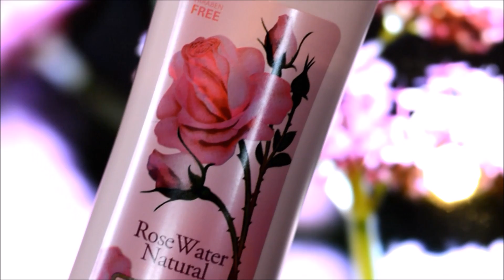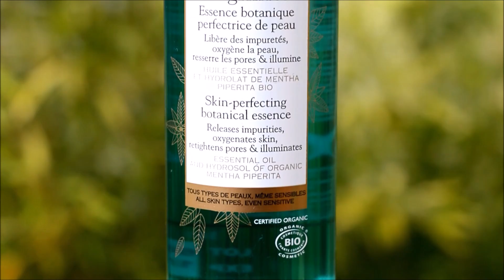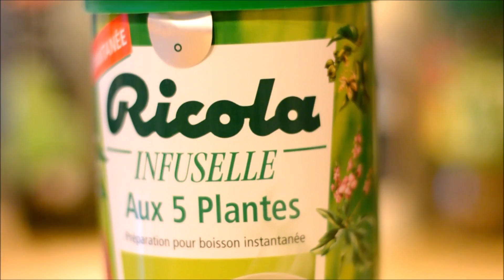Night routine (spéciale vacances) 🌸🌾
Coucou à toutes,

Je vous retrouve pour vous présenter ma "Night Routine" spéciale vacances :D
J'ai beaucoup aimé filmer cette vidéo car le cadre était très apaisant et cocooning.
Si vous ne connaissez par l'Ardèche je vous conseille d'y aller ça vaut vraiment le détour.

Nous avons visité Vogüé, Rochecolombe, Mirabel, Alba la Romaine, Balazuc et les Balmes de Montbrun (habitats troglodytes)...

D'ailleurs si ça vous intéresse voici la roulotte que nous avons loué sur Airbnb à Saint Jean le Centenier 🌸 (ce n'est pas un partenariat lol) :

** Si vous le souhaitez vous pouvez passer par mon lien pour vous inscrire, vous gagnerez 35€ de crédit voyage :

Eau de roses de Damas
Nettoyant MARILOU BIO
Panda Cream TONY MOLY

Musique libre de droits : Flexx : To the stars (summer mix)

J'espère sincèrement que la vidéo vous plaira, j'attends vos retours avec impatience =)

Je vous fais pleins de gros bisous ❤❤❤

**Tout commentaire jugé désobligeant, irrespectueux ou infondé sera supprimé et la personne sera bloquée. Je ne suis pas là pour me faire insulter et encore moins pour me justifier de mes choix.. La négativité et la méchanceté gratuite n'auront pas leur place ici...**
P o u r . m e . s u i v r e :

I N S T A G R A M : babyboopss
I N S T A G R A M : swat_arizona
I N S T A G R A M : liloo.foxy

Q u e s t i o n s . f r é q u e n t e s :

Mon prénom : Sophie
Mon âge : 27 ans (née le 22/06/1989)
Ma ville : Lyon
Ma situation amoureuse : En couple depuis 7 ans.
Ma profession : Secrétaire Médicale dans un laboratoire.
Ma chienne s'appelle Liloo, c'est un Chihuahua à poils longs, elle a 9 mois.
Ma lapine s'appelle Foxy c'est un lapin Bélier de 4 mois.
Mon cheval s'appelle Swat, c'est un Paint Horse x Quarter Horse âgé de 7 ans.